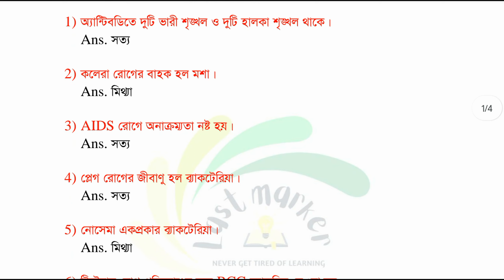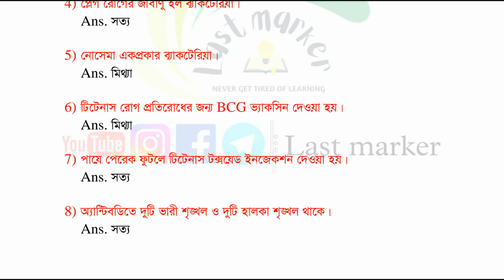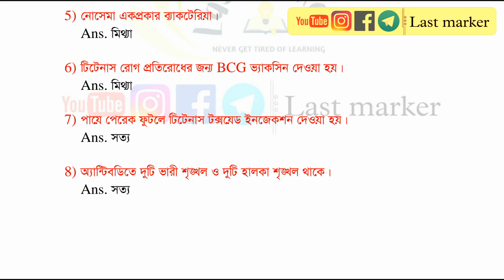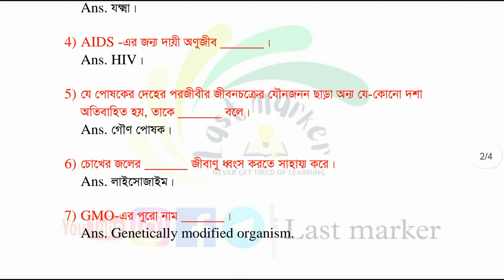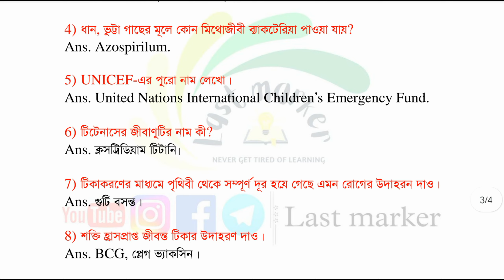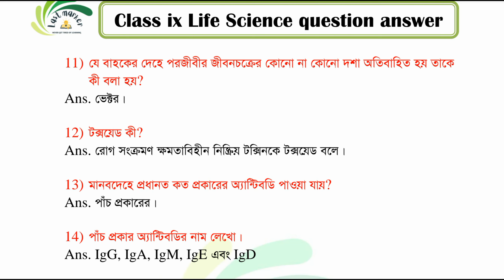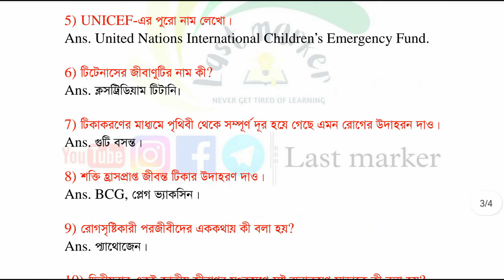জীববিদ্যা ও মানবকল্যাণ (চতুর্থ অধ্যায়) SAQ|class 9 life science chapter 4 question answer wbbse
You will also get educational information,online lectures on different topics,motivational talks,tips and tricks for various exam and so on.